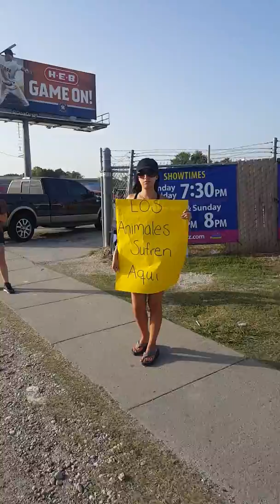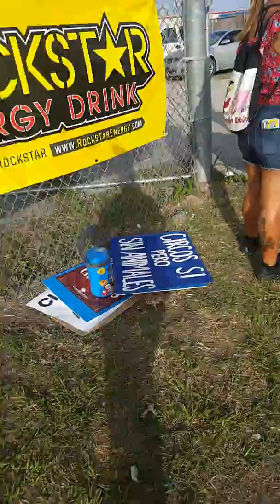Circo Hermanos Vazquez Protest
Stop using circus animals.